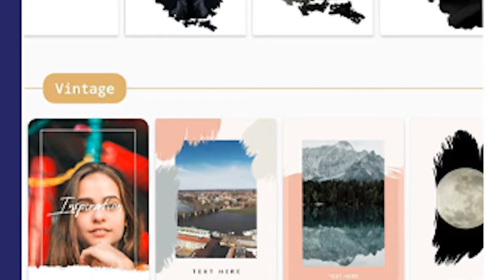Story maker 2020